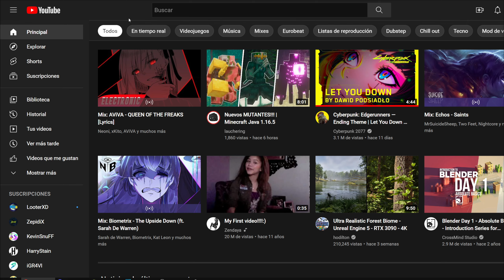SI VEO " REGRESASTE " EL VIDEO TERMINA - Mis comentarios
Comenzamos con un nuevo vídeo, donde si llego a ver algo relacionado con mi regreso, ya sea volviste, regresaste o lo que tenga que ver con ello, por muy poco que sea, una sola cosa de cualquier tipo y cantidad, el vídeo termina inmediatamente.

APOYO:
UNETE como seguidor y consigue ventajas asì como insignias: